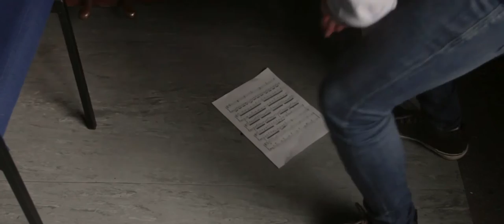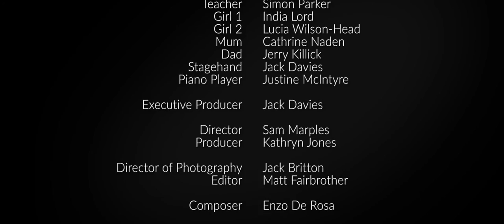Composure (Drama Short Film) - Official 2016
Composure is a short film about a young girl who's dream it is to perform at a school concert, but her anxiety, pressure and loss of her parents overwhelms her and freezes on stage. The film follows her story as she gets another chance to perform.

A lot of hard work, passion and collaboration from everyone involved went into making this film and the outcome shows for this!

Cast & Crew:
Director - Sam Marples

Writers - Sam Marples & Jack Britton
Executive Producer - Jack Davies

Charlotte - Beth Raynor
Oli - Daniel Magee
Teacher - Simon Parker
Stagehand - Jack Davies
Piano Player - Justine McIntyre

Follow our blog for updates on the film: composureshortfilmblog.wordpress.com